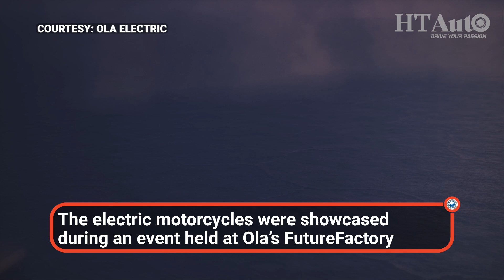Ola Electric motorcycle concepts breaks cover | To launch in 2024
Ola Electric has finally showcased its much-anticipated electric motorcycle concepts at an event on August 15. The electric motorcycles showcased were in four categories. These included a cruiser, and adventure, a roadster and a supersport version. Though Ola has not revealed much details about these motorcycles, here is a quick video at how they look.